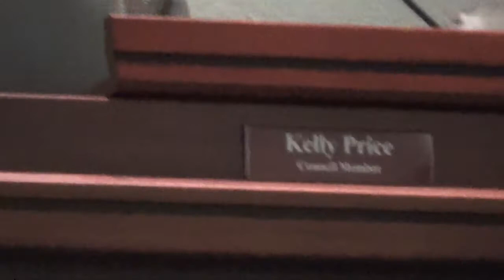Minneola, FL City Council Meeting - Oct. 1, 2019 - no fistfights, but free donuts!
This is a routine Minneola, FL City Council meeting.  No fistfights broke out and we got free donuts.

Unfortunately, transparency is weak over meeting agendas. They only had a four page version on their website.  You had to know to ask the City Clerk to email you the much more detailed agenda.

Length of video is:  54 minutes      Size:  3.2 GB
=== end =--